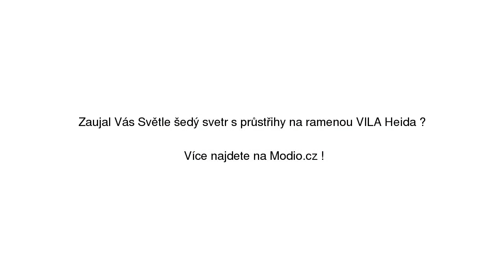Světle šedý svetr s průstřihy na ramenou VILA Heida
Světle šedý svetr s průstřihy na ramenou VILA Heida se slevou 29% na Modio.cz. Dámský svetr Vila casual styl, bez vzoru, dlouhé rukávy, bavlna, se stojáčkem. Modio.cz - módní inspirace i možnost nákupu online.